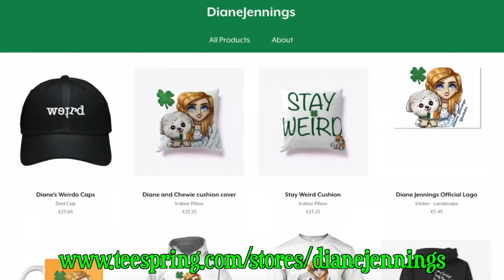10 Things American People 🇺🇸ALWAYS say & What They Really Mean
Oops! I think I misunderstood you there. Language is a funny thing with regards to culture isn't it? I've made a list of 10 things Americans Always Say, And What They Actually Mean. Some have definitely been lost in translation by me, but since travelling to America I think I might now have a better handle on what American people actually mean so allow me to act as translator for the rest of the world!. Let me know in comments if there's any I missed and if there's any funny ones you have misunderstood.

HUGE appreciation to the Karmic Goals crew and the rest of the Patrons. You have no idea how much you dop and how much you've impacted my little life:

Maurice Sharpe
Sharky Glen
Heather Czernewski
Stephen Crawford
Sara Koval
Gale Mead
Glen Perrier
Elaine Williams
Canarsie
Maureen Ragen Bennett
Denis P. Coakley
Brandon Mandarino
John Robertson
Barry Hall
Cristopher Rutland
Carly Garcia
Tony Swaine
Mark Levin
Jorge Mora
Brian
AppleSoda
Michael Jones
Torren Turbyfill
Glenn A. Lewis
Jay Canady
Kurt Johnson
Philip E. Mirkovich
Steve Coleman
Richard Renzema
Paul Quinn
Brian Airhart
Kevin Connon
Maureen Connors
Mark Lonsky
David Curtis
John Peterson
Stephanie Adams
Dale Gantz
Jess Pigott
Amy Alexander
Rob Babington
Robert Johnston
Lorraine Thomas
Matthew Barrowcliffe

(DM's are filtered so I don't receive them):

Diane Jennings
Box 63
HTC mail office
Locales 9/10
Cc Bena Vista
Estepona 29688
Malaga
Spain IF YOU'D LIKE TO JOIN DIANE’S INNER CIRCLE OF LOVELY HUMANS :

Dianodrama-ID